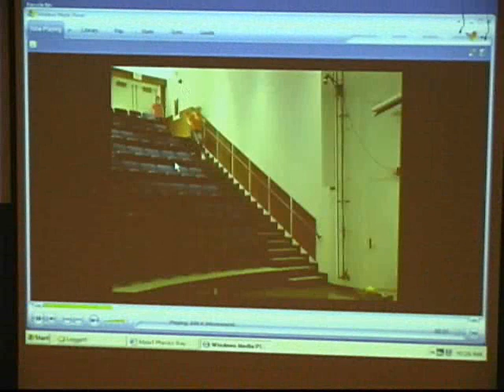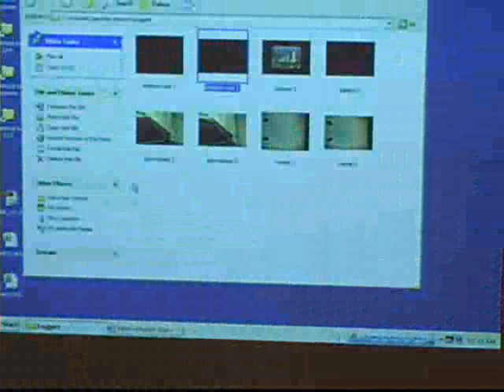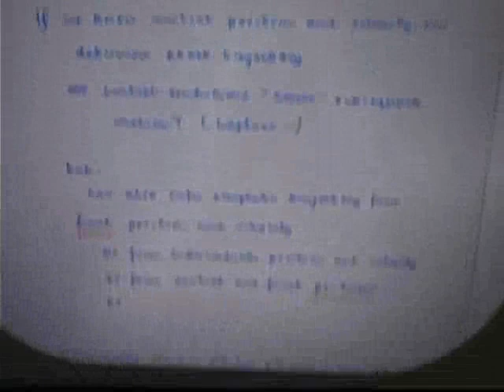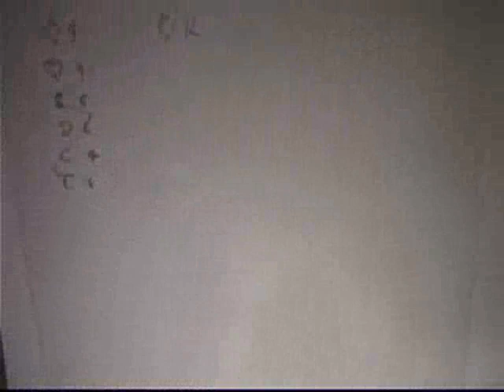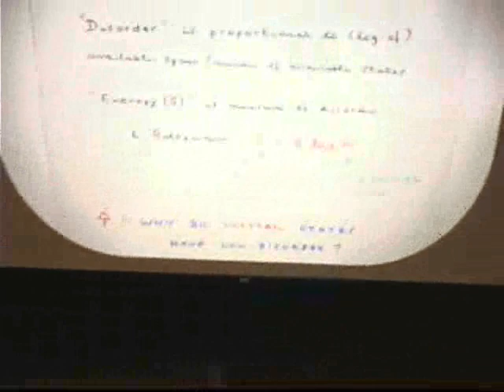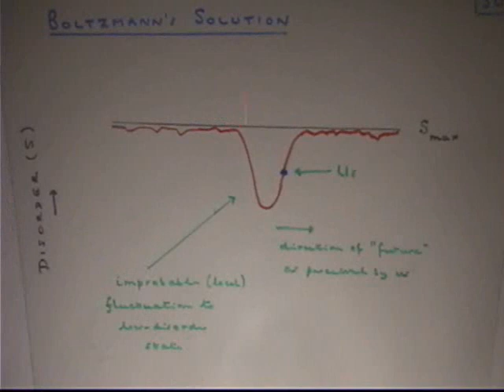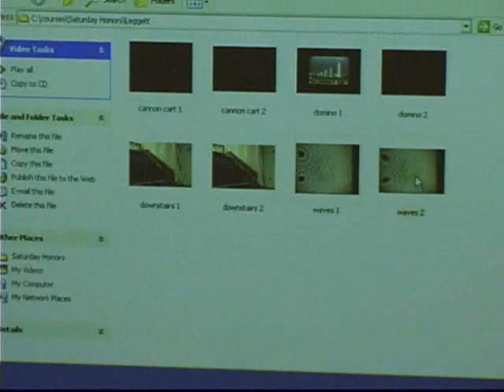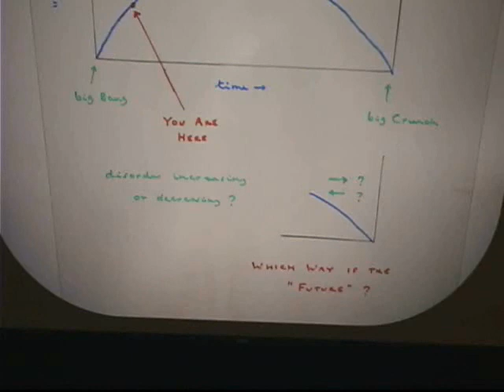Tony Leggett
Saturday Physics for Everyone lecture